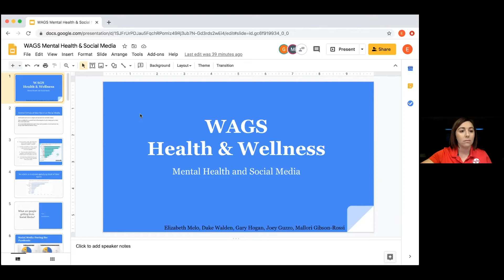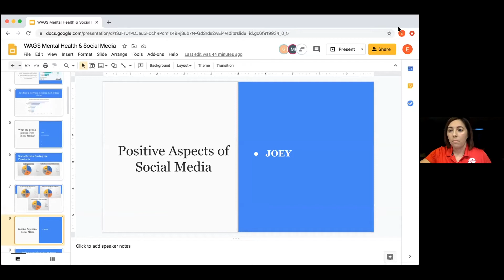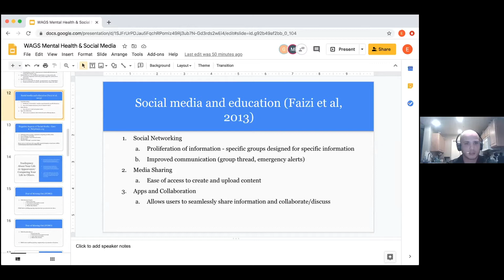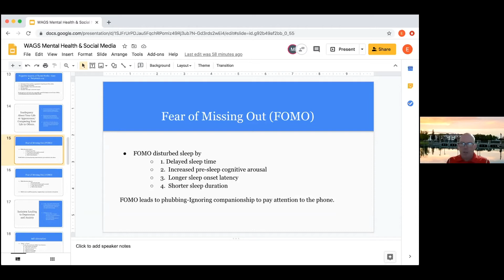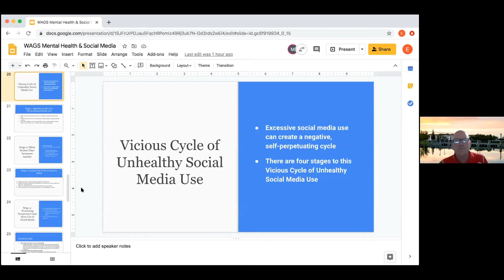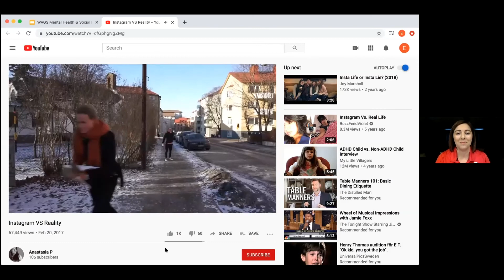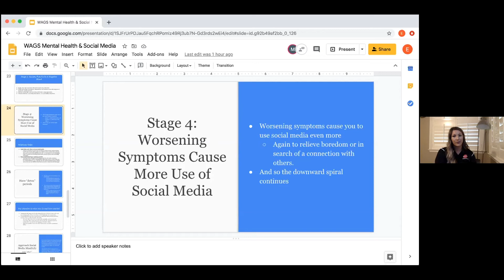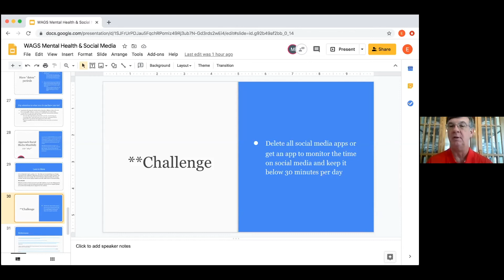W.A.G.S. - Health & Wellness #1 - Mental Health and Social Media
Warrior Athletics Growth Series (W.A.G.S.) - Episode 1